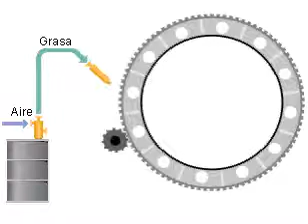lubricacion de piñon corona de molino de bolas